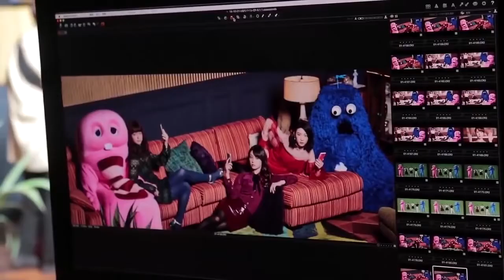深田恭子＆多部未華子＆永野芽郁、新CMで仲良し3姉妹役 スマートフォン『UQ mobile』新CM発表会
深田恭子、多部未華子、永野芽郁UQ Mobile「家族設定、誕生」篇【日本廣告】深田恭子、多部未華子、永野芽郁共演三姊妹，拿著手機在沙發上完.

芸能動画を毎日配信！『オリコン芸能ニュース』登録はこちら マツコ、深キョン＆リオ五輪.

高画質☆エンタメニュースを毎日掲載！「MAiDiGiTV」登録はこちら↓ 女優の深田恭子さん、多部.